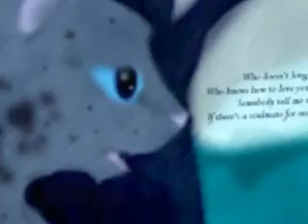Start Again mep part 3 ((Plz WATCH!))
*is happeh*

This is the first thing I've tired in my new program called Adobe Premiere Elements, what-cha think?   If anyone has advice for me, please say so!